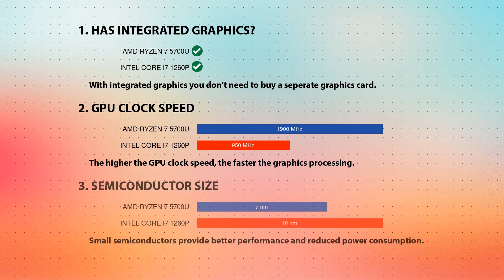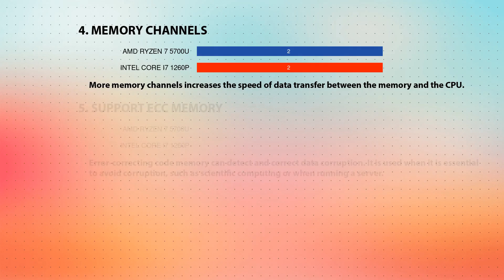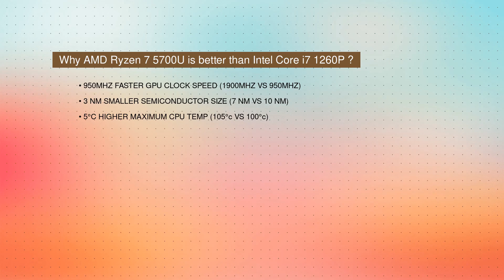AMD Ryzen 7 5700U vs INTEL Core i7 1260P Technical Comparison